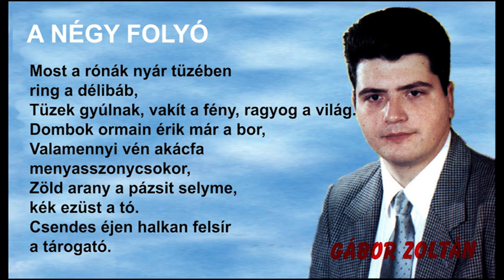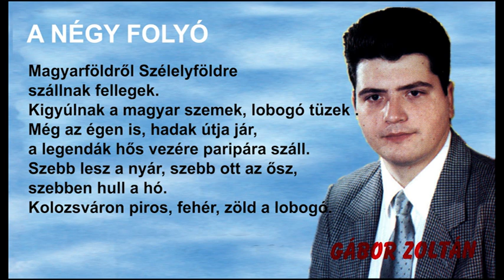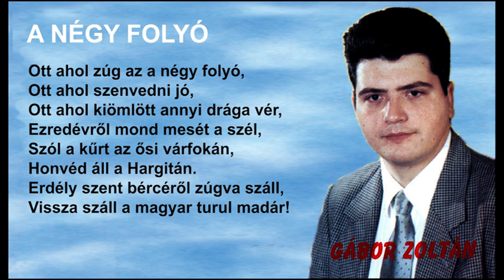A négy folyó - Gábor Zoltán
Zenei kiséret:
Megyeri Lajos,
Rákity Éva